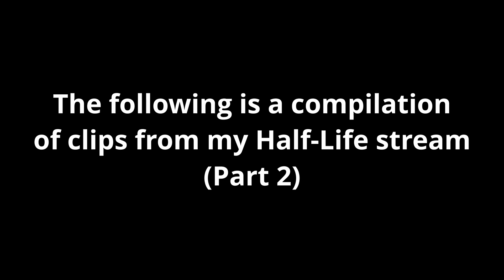My Half Life Experience (Pt. 2 Final)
The final video for my time playing Half-life on my stream. Pretty much just a compilation of clips I compiled from the stream vod